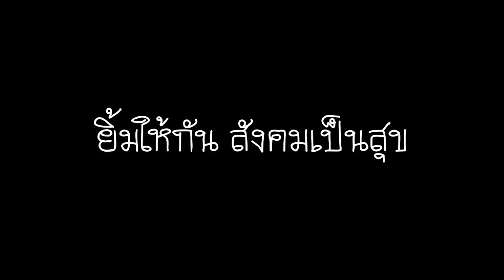ยิ้มให้กันสังคมเป็นสุข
การอยู่ร่วมกันบนสังคม ความสัมพันธ์อันดี ถือเป็นสิ่งที่มีค่า ยิ้มให้กันสังคมเป็นสุข